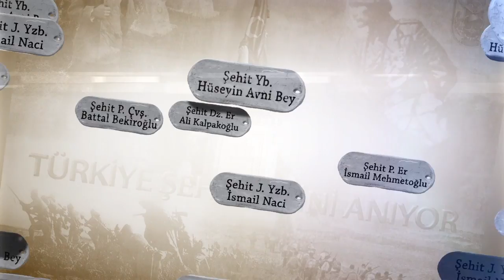Türkiye Şehitlerini Anıyor - Şehit Er Hüseyin Oğlu Osman ve Şehit Er İbrahim Oğlu Musa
Aziz şehitlerimizi yâd etmek için Genelkurmay Başkanlığı tarafından başlatılan “Türkiye Şehitlerini Anıyor” etkinliği kapsamında, 05 Nisan 2017 tarihinde Harbiye Askerî Müzesi ve Kültür Sitesi Komutanlığında, Kurtuluş Savaşı şehitleri; Er Hüseyin Oğlu Osman ve Er İbrahim Oğlu Musa’nın aziz ruhu için tören düzenlenmiştir.